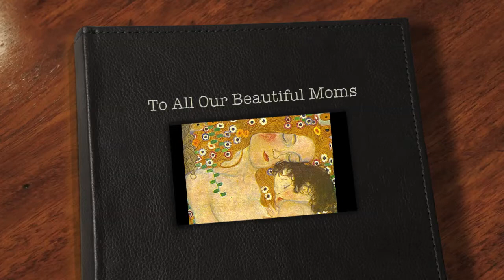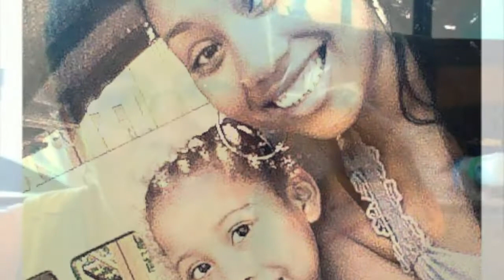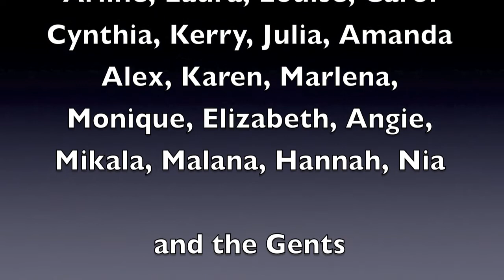A Mother's Day Video 2013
For all the moms in my life, especially my own.